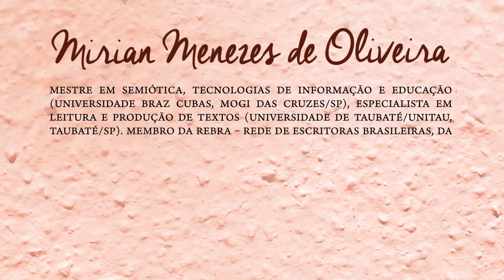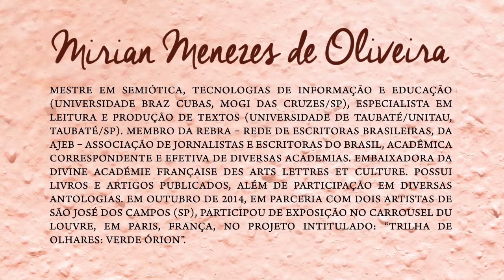Book trailer do livro MÉTRICAS MACERADAS, de Mirian Menezes de Oliveira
A TV LIVRO apresenta o Book Trailer do livro MÉTRICAS MACERADAS, de Mirian Menezes de Oliveira, à venda pelas Livrarias Asabeça Cultura, Amazon, Martins Fontes Paulista, Americanas, Submarino e Estante Virtual.